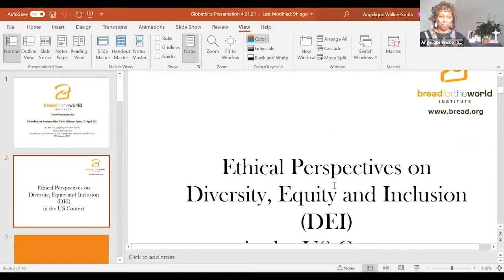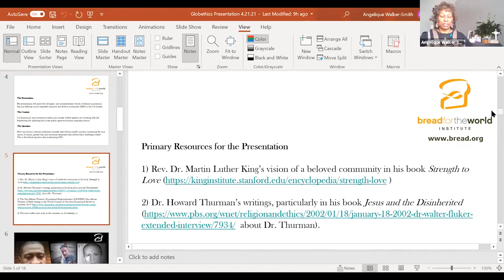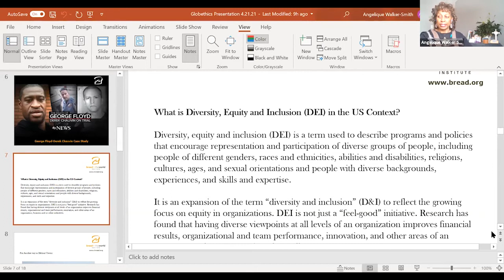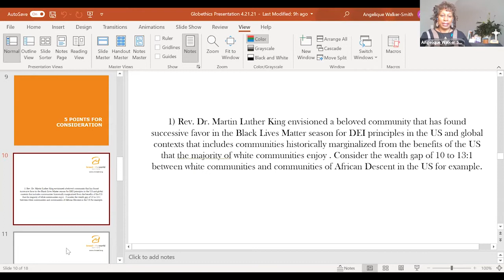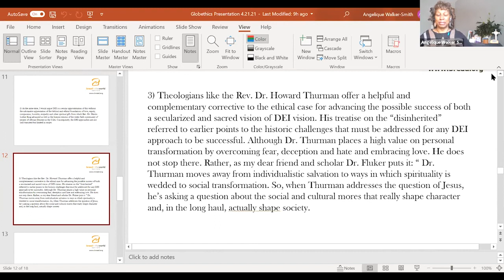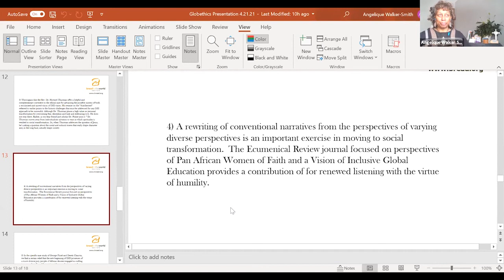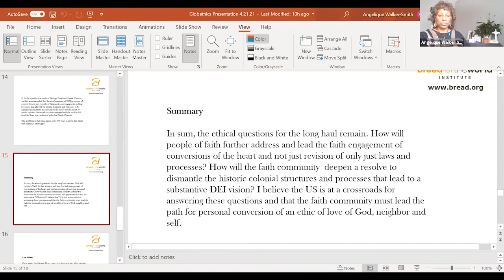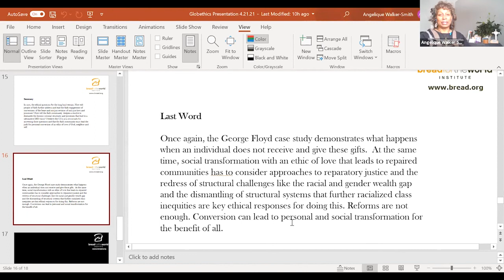Ethical Perspectives on Diversity, Equity and Inclusion (DEI) in the US Context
Dr Angelique Walker-Smith (USA)
Senior Associate for Pan African and Orthodox Church Engagement at Bread for the World, Washington D.C., USA

How can we live together peacefully while appreciating our differences? Societies time and again have to renew their consensual basis on a series of key ethical issues, balancing carefully different categories of rights, revisiting boundaries for societal cohabitation in the face of violent transgressions, global migration and unprecedented crises. The need to reformulate societal consensus does not arise in a neutral space but amidst a series of sometimes conflicting claims based on worldview, religious or secular moral positions.